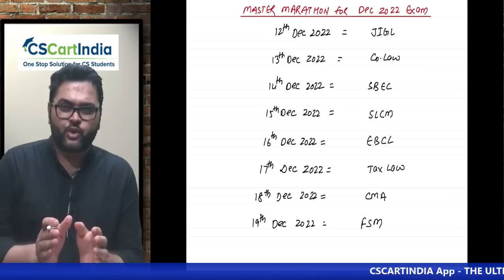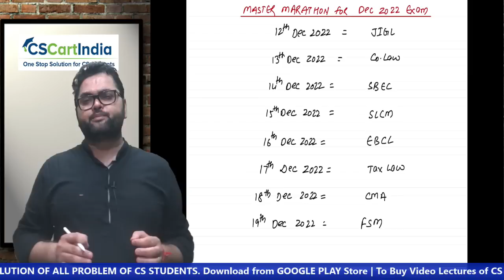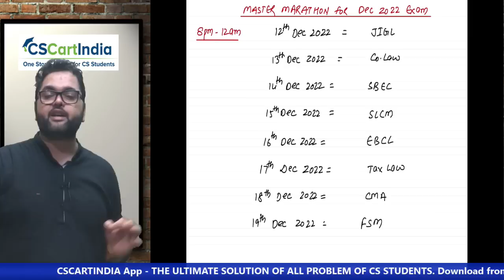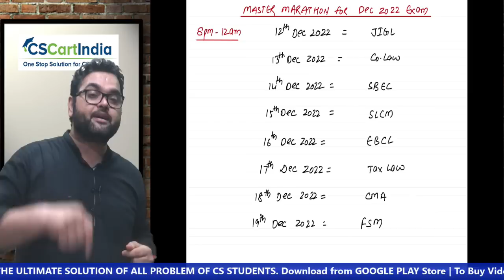🎉GOOD NEWS for Dec 2022 Exam🔥GAME CHANGER Announcement for CS Executive December 2022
or Search @CSCARTINDIA on Telegram